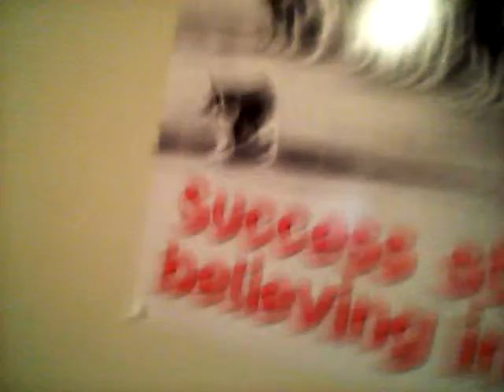So you want a cool room?